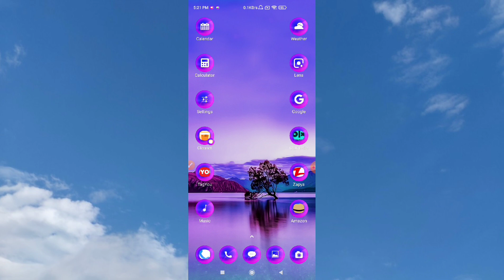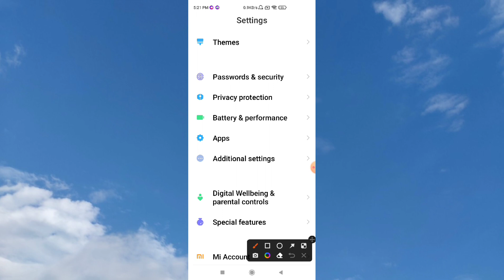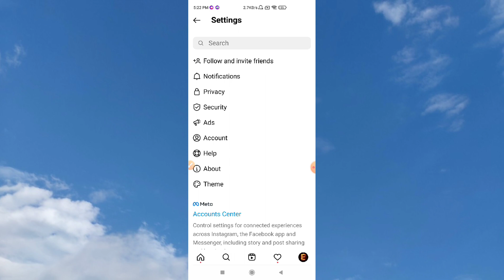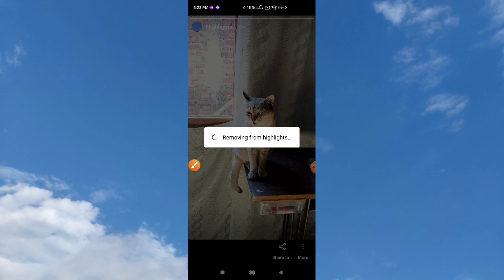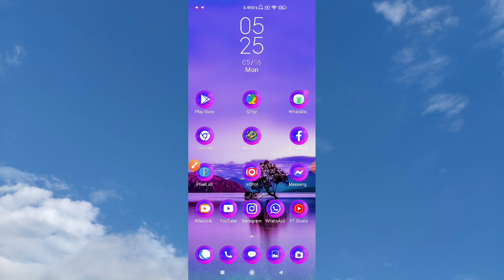Instagram highlights loading problem on android // Fix instagram highlights loading problem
Fix instagram highlights loading problem
Instagram highlights loading problem on android
instagram highlight problem vivo
instagram highlight story loading problem
instagram highlight loading problem
instagram story highlights
instagram story highlights not working
instagram highlight option problem android
how to fix instagram highlight story loading problem
add highlights on instagram
how to add highlights on instagram
how to add instagram highlights without story
how to make instagram highlight covers
instagram highlights loading problem in android